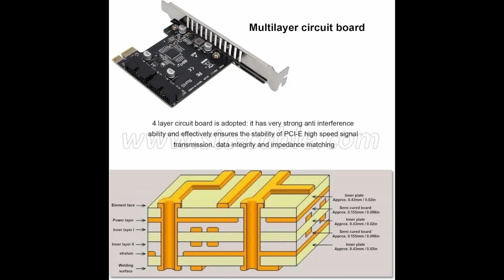PCIe x1 to Dual 19 Pin Header USB 3 0 Expansion Card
5Gbps 19Pin 20Pin USB 3.0 Front Panel Header to PCI-E 1X Express Card VL805 Adapter for Desktop Computer Motherboard.

High-Speed Data Transmission: Using PCI‑Express. The interface is through the VL805 master bridge, with four USB3.0 interfaces and a high-speed data transmission interface.

Reduce the Loss of Rectifier: Synchronous rectifier uses a power MOSFET with very low on-state resistance to replace the rectifier diode, so it can reduce the loss of the rectifier, improve the efficiency of the DC/DC converter, and meet the needs of low voltage and high current rectifier.

Function: Low loss alloy powder die casting, low impedance, no end, small parasitic capacitance, precise product, durable rust prevention, small volume, large current.

Equipped with Fuse: Each 19p 20p output port is equipped with a self-recovery fuse, when an external short circuit fault accesses the USB device, the short circuit current of high temperature will make the internal fuse melts instantly generate a high block open state, and thereby limiting short circuit current, when the fault disappears, temperature drop, the flux will automatically revert to the original low resistance conducting state.

High Performance: High gold plating, oxidation resistance, good conductivity, and wear resistance.

USB 3.2 GEN1 --- Up to 5Gbps transfer rate. USB 3.0 is backward compatible with USB 2.0/1.1/1.0 devices.

Safe and stable --- Each interface is equipped with an independent voltage regulator capacitor and interface protection insurance, which can ensure the stable power supply of each interface.